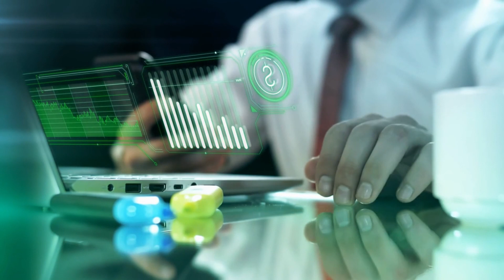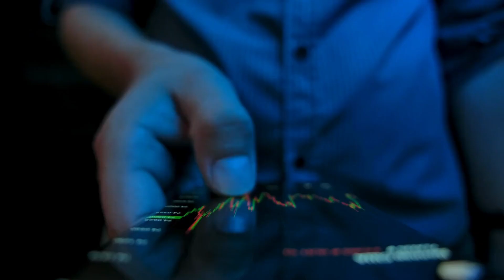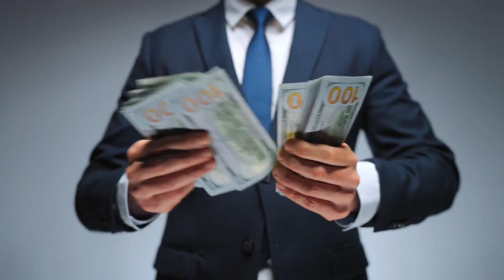Silver Tsunami - Starting Now & Record Breaking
Dive into the seismic shift as we explore the "Silver Tsunami" phenomenon in this eye-opening video. Brace yourself for a wave of unprecedented proportions, as the aging population undergoes a transformative surge that is starting now and breaking records. Uncover the societal, economic, and healthcare implications of this demographic wave as it reshapes industries and challenges existing norms. From retirement trends to healthcare demands, we navigate the impact of the Silver Tsunami and its far-reaching consequences on individuals and societies alike. Join us for an in-depth analysis of this demographic wave that is reshaping the world as we know it. Stay informed, stay prepared, and ride the waves of change with us as we explore the monumental impact of the Silver Tsunami that is beginning to crest and break records. Watch now to stay ahead of the curve.